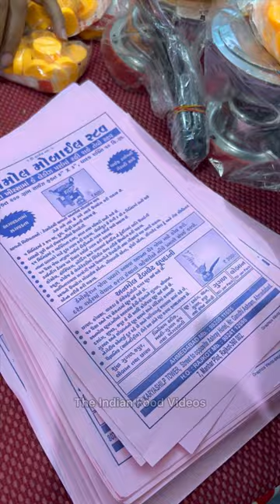Smallest Stove in the world | Camping Gas of India for Travelling | Millet Mahotsav 2024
Also do suggest the best places to visit and eat around you

gujarat food blogger
food eating challenges
veg recipes
fast food of Ahmedabad
Ahmedabad zaika
food of Ahmedabad
eat in Ahmedabad
top places to eat in Ahmedabad